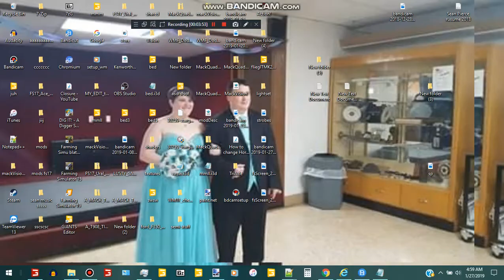mack vision square body dump truck with strobes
here i have you my mack vision dump truck i made along with some people that helped me i thank them alot please subscribe and will see you again on pierce customs